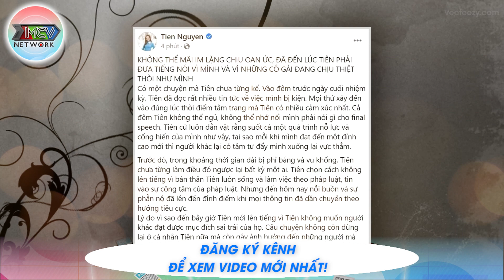Đặng Thùy Trang sẽ khiến Thùy Tiên phải CÔNG KHAI XIN LỖI? Ồn ào nợ nần lên ĐỈNH ĐIỂM | MCV NETWORK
Đặng Thùy Trang, chị gái hoa hậu Đặng Thu Thảo sẽ khiến Thùy Tiên phải CÔNG KHAI XIN LỖI? Ồn ào nợ nần lên ĐỈNH ĐIỂM | MCV NETWORK
MCV NETWORK là kênh thông tin giải trí nhanh chóng, uy tín về chủ đề nghệ sĩ, gameshow, phim ảnh,... Đặc biệt, kênh cập nhật thông tin mới nhất về các chương trình truyền hình ăn khách như Bạn muốn hẹn hò, Come out, Vợ chồng son,...